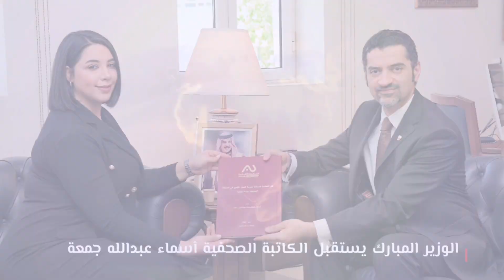البلديات في أسبوع من ١٤ -٢٠ مايو٢٠٢٣